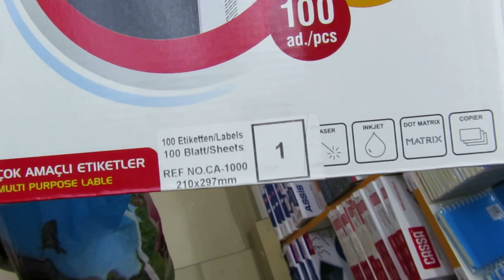Я ЭТО СДЕЛАЛА, УРА! / VLOG Ayka Emilly